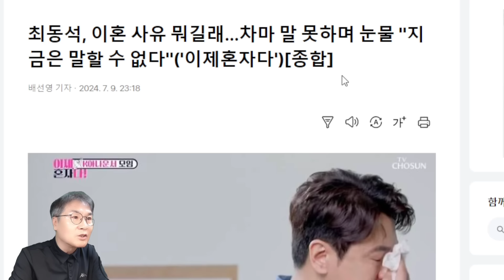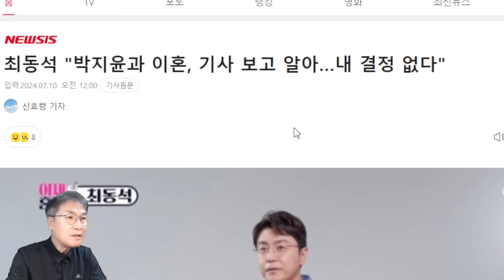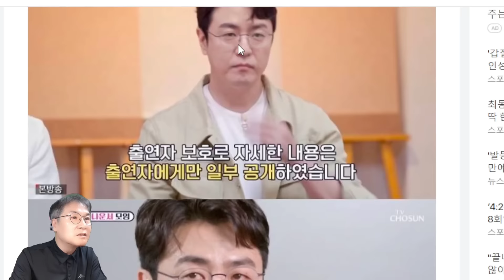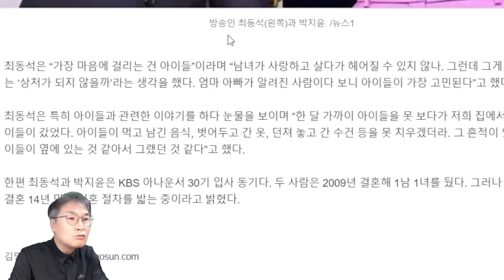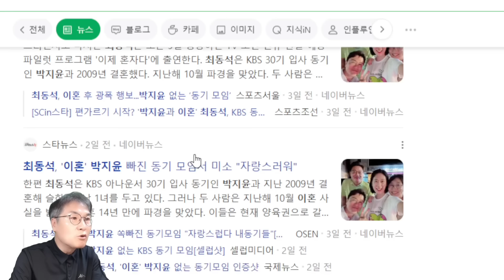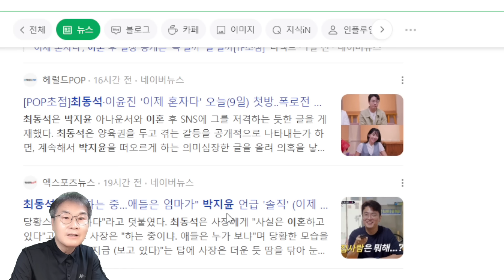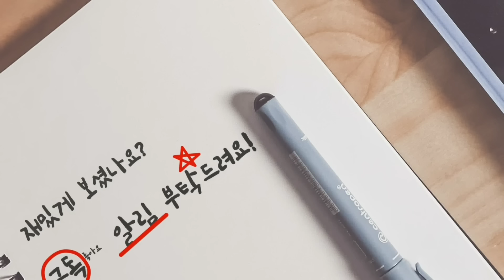박지윤과 이혼, 최동석 아나 슬픈 이야기! 이혼 사유 충격적! 아이들 얘기하면 눈물 펑펑!! 방송 복귀, TV조선 '이제 혼자다'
박지윤과 이혼, 최동석 아나 슬픈 이야기! 이혼 과정 충격적! 아이들 얘기하면 눈물 펑펑!! 방송 복귀, TV조선 '이제 혼자다'